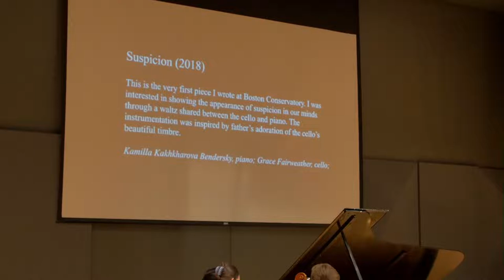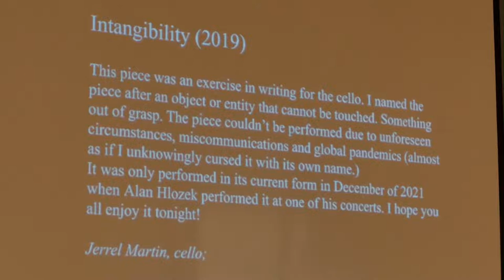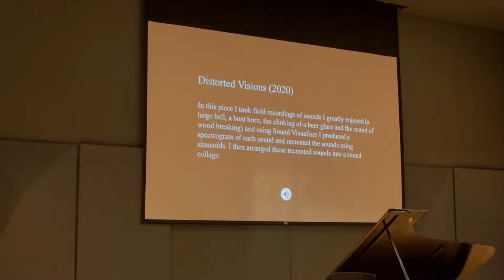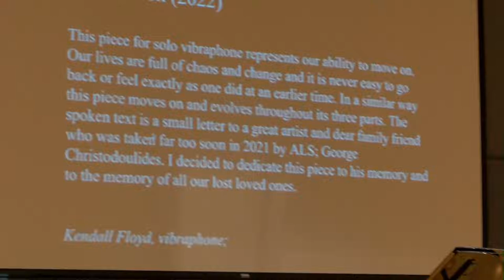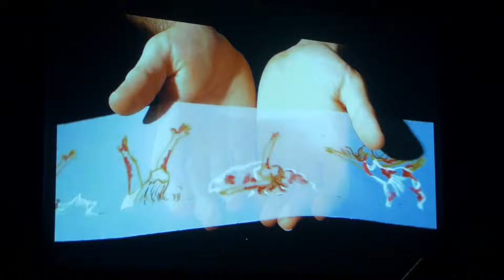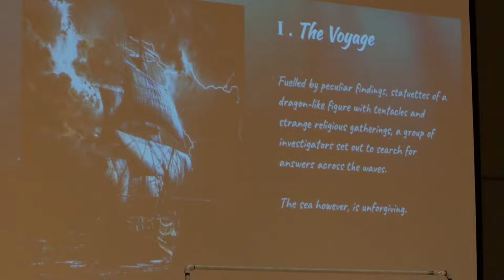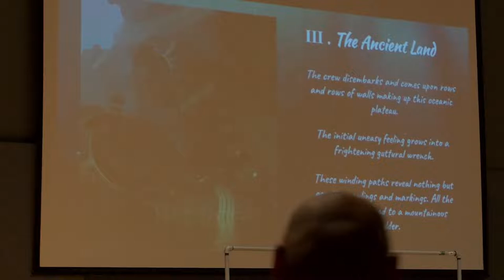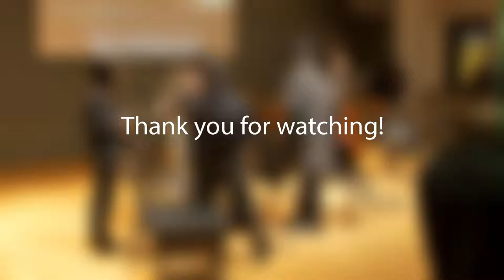Constantinos Søren Demetriou Senior Composition Recital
Suspicion (2018)

This is the very first piece I wrote at Boston Conservatory. I was interested in showing the appearance of suspicion in our minds through a waltz shared between the cello and piano. The instrumentation was inspired by father’s adoration of the cello’s beautiful timbre.

Kamilla Kakhkharova Bendersky, piano; Grace Fairweather, cello;

Intangibility (2019)

This piece was an exercise in writing for the cello. I named the piece after an object or entity that cannot be touched. Something out of grasp. I worked closely with Alan Hlozek, a close friend and cellist to make it as idiomatic as I could. The piece has been through some trials and tribulations and couldn’t be performed due to unforeseen circumstances, miscommunications and global pandemics (almost as if I unknowingly cursed it with its own name.) It was only performed in its current form in December of 2021 when Alan performed it at one of his concerts. I hope you all enjoy it tonight!

Jerrel Martin, cello;

Distorted Visions (2020)

In this piece I took field recordings of sounds I greatly enjoyed (a large bell, a boat horn, the clinking of a beer glass and the sound of wood breaking) and using Sound Visualiser I produced a spectrogram of each sound and recreated the sounds using sinusoids. I then arranged these recreated sounds into a sound collage.

(Electronic music)

This piece is the result of a from-home collaboration between Maria Ierides (an artist and close friend) and myself during the pandemic. She had created a beautiful work of art depicted on a roll of ribbon. It would be unrolled while passing through her hands in a video. She then asked me if I wanted to compose a piece that would accompany her artwork and I wholeheartedly agreed. I wrote a duet for bouzouki and violin that explored some rhythms and melodies from our shared Cypriot culture. I performed the bouzouki part myself using a midi keyboard and asked Jayna Leach, a friend and violinist, to record the violin track with a clicktrack. I then put it all together in Cubase. Maria and I were both very pleased with the final work.

Jayna Leach, violin;

Eyes as Blue as the Sky (2021)

Inspired by tavern songs and fantasy melodies, I decided to write a solo violin work. The piece is a love letter. It is dedicated to my significant other Elisabeta Racolta who’s unending love, affection and support has helped me through many difficult moments and improved my life in every way over the last four years we’ve spent together.

Clara Mazo, violin;

Progression (2022)

This piece for solo vibraphone represents our ability to move on. Our lives are full of chaos and change and it is never easy to go back or feel exactly as one did at an earlier time. In a similar way this piece moves on and evolves throughout its three parts. The spoken text is a small letter to a great artist and dear family friend who was taken far too soon in 2021 by ALS; George Christodoulides. I decided to dedicate this piece to his memory and to the memory of all our lost loved ones.

Kendall Floyd, vibraphone;

-Intermission-

Call of Cthulhu (2022)
I: The Voyage
II: The Stone Pillar
III. The Ancient Land
Interlude: The Colossal Passageway
IV: The Sleeping One Awakens

This is my thesis piece for the completion of my Bachelor's degree in Composition at Boston Conservatory at Berklee. The narrative behind the music is based on the short story of the same name by H.P. Lovecraft. With each new movement, new instruments are added to the ensemble. They help to create new timbres, textures and to add more color to the story of each new movement.